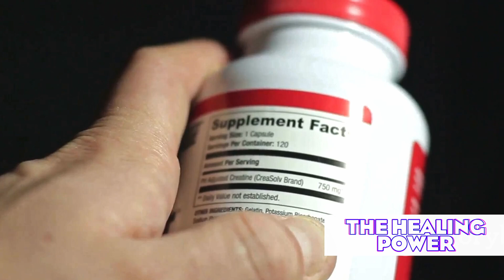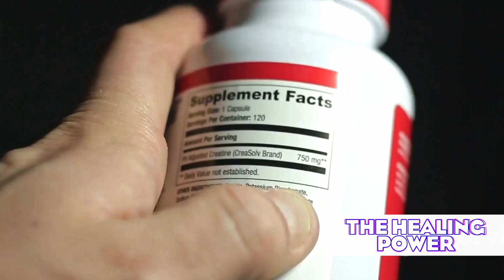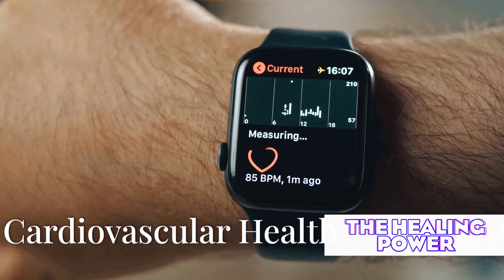15 BENIFITS Of BROMELAIN For The Male Body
Unlock the amazing health benefits of bromelain, the powerful enzyme hidden in pineapples! 🍍 Discover how this natural compound transforms men's health through 15 incredible benefits. From boosting testosterone and fertility to reducing inflammation and muscle soreness, learn why bromelain is a game-changer for male wellness. Explore its impact on digestion, heart health, immune function, and even stress relief. Find out how this tropical enzyme supports prostate health, speeds up injury healing, and promotes better skin health. Get practical tips on incorporating bromelain into your diet safely and effectively. Don't miss out on nature's powerful proteolytic enzyme that's backed by science! 💪

Time codes:

00:04 - Introduction
00:31 - What is Bromelain?
00:51 - Digestive Health
01:45 - Sexual and Reproductive Health
02:22 - Pain and Inflammation Relief
03:32 - Respiratory Health
04:22 - Cardiovascular Health
05:05 - Immune System Boost
05:27 - Skin Health
06:11 - Cancer Support
06:40 - Urological Health
07:04 - Mental Health
07:34 - Incorporating Bromelain into Your Diet
07:58 - Potential Risks and Considerations